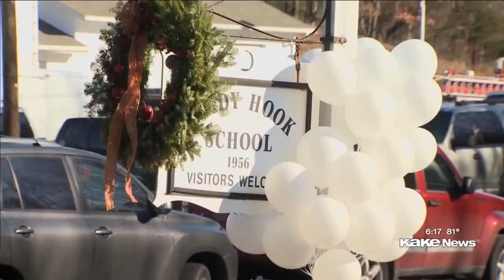Wichita Metro Crime Commission keeping kids safe: Tourniquets in schools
Many Sedgwick County schools will see tourniquets alongside first aid kits.  This decision comes from schools responding to the need of having immediate medical supplies in case of a violent crime.